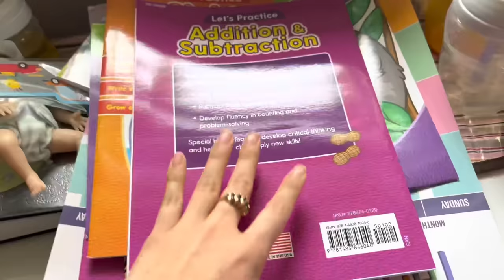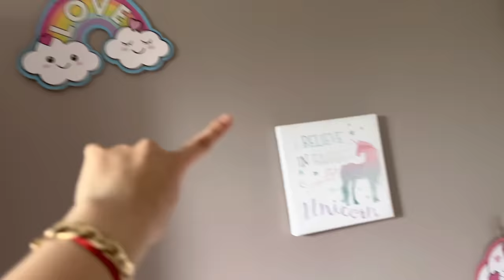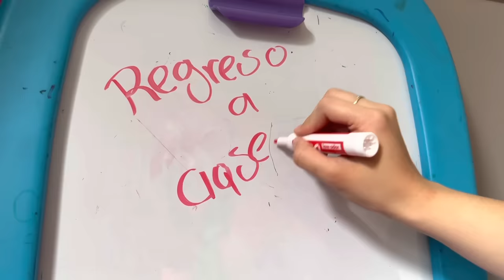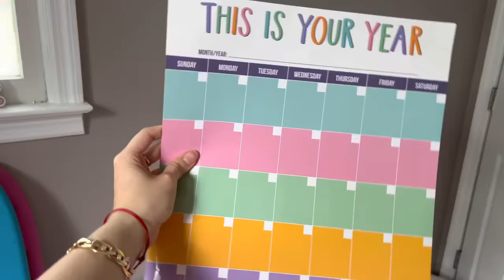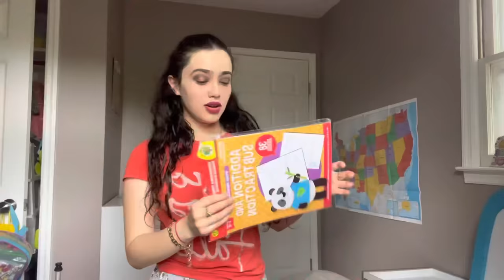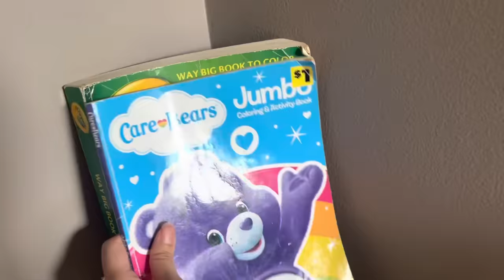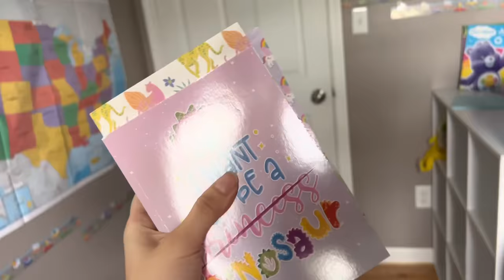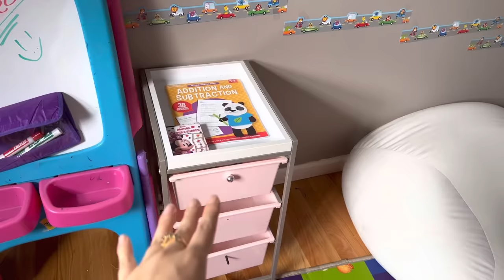CONVIERTO EL CUARTO DE MIS BEBÉS EN UNA MINI ESCUELA 🏫 PARA JUGAR A LA ESCUELITA/ REGRESO A CLASES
HOLAAAA chicos como están el día de hoy !  les traigo un video mas diferente y es que hoy vamos a organizar y decorar esta escuela en casa y esto es por el regreso a clases ! Ya Que tengo unas niñas que necesitarán la escuela ! Y en el siguiente video estaremos jugando a la escuelita ! No se lo pueden perder ❤️ y si te gusto definitivamente deverias intentar tu de hacerla en algún rincón de tu casa ❤️
Ya saves ❤️

Tik tok  nuevo *
Just_reborns11

Tiktok personal
SujeiryLemus